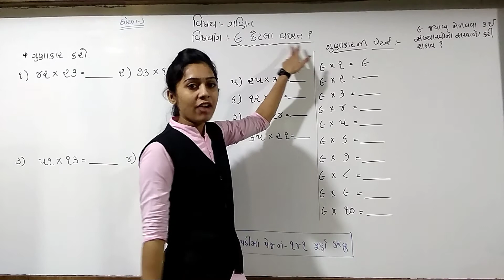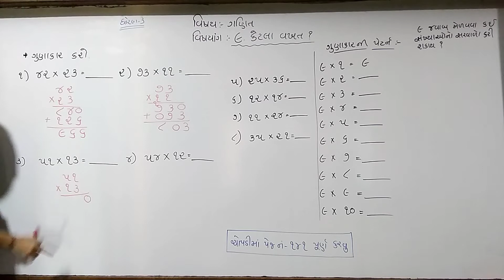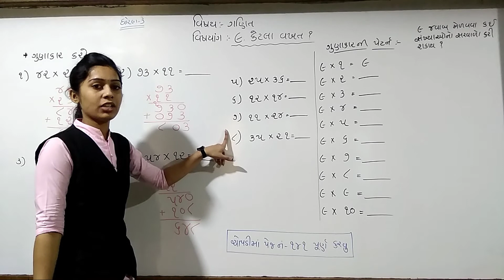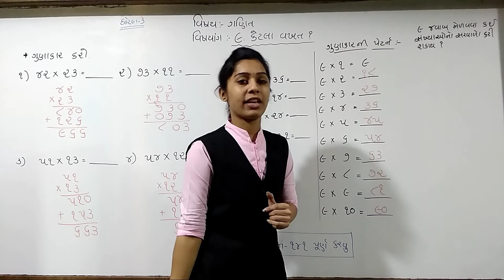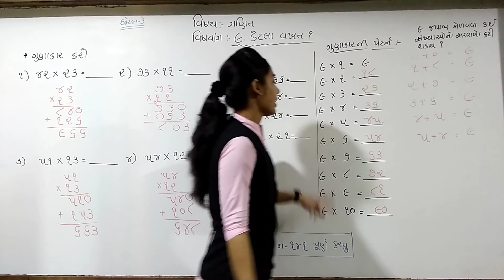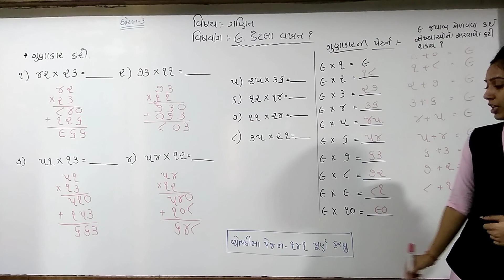ધોરણ-3 || વિષય:ગણિત || પ્રકરણ-૯.કેટલા વખત ? || હરિકૃષ્ણ ઇન્ટરનેશનલ સ્કૂલ